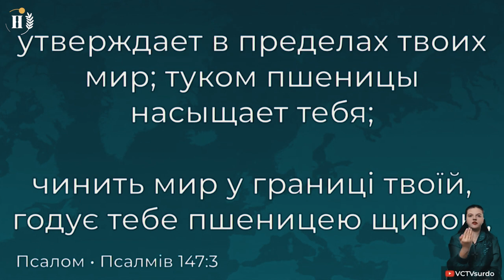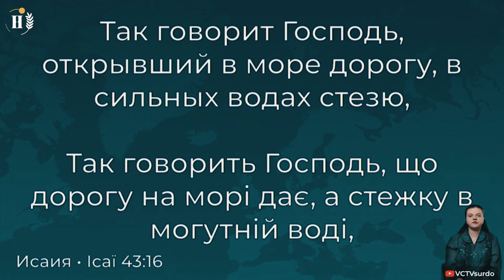God the Waymaker | Mattheus van der Steen - Victory Church Ukraine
Evangelist Mattheus van der Steen preached and ministered in the Victory Church in Ukraine Sunday the 15th of January about the topic 'God the Waymaker'.

Watch the sermon that is filled with worship & praise, Mattheus van der Steen his sermon and ministry time.

Support us, as we take the gospel to the ends of the earth. Become a partner or provide us a gift easily via: